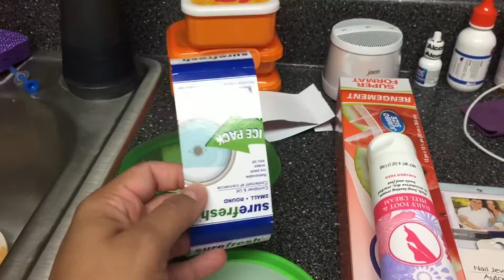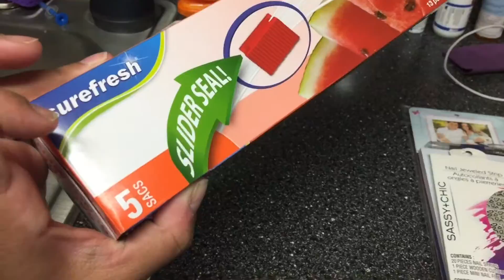DOLLAR TREE SURPRISE! | DAY 272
I'm Luna and my husband is John. We have been married for 4 years and have two amazing kids. Phoenix is 3 and was diagnosed with mild autism in Oct / 2014. His love for learning has got him so far in past few months and he can now write and spell words and is continuing to amaze us every day! Avery is our princess! She completes our family with her smart & sassy personality. Join us as we Vlog our journey. We don't know where it's taking us but together we will get there!

*PHOENIX IS 36 MONTHS IN THIS VIDEO
*AVERY IS 13 MONTHS IN THIS VIDEO